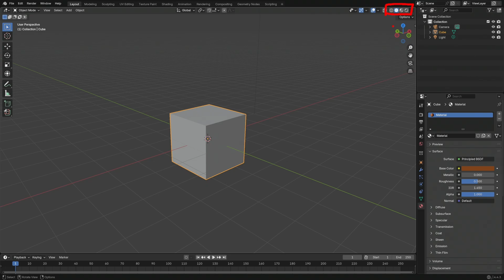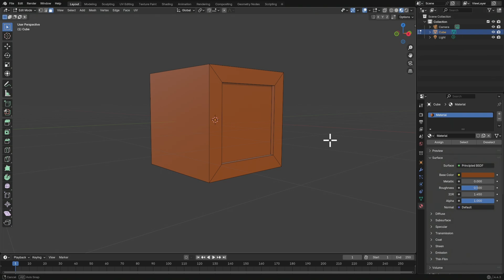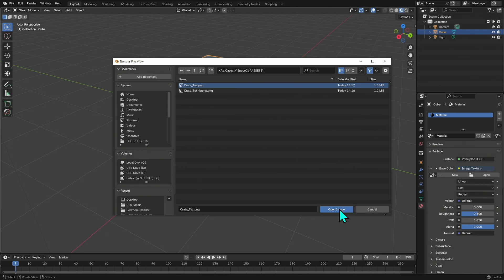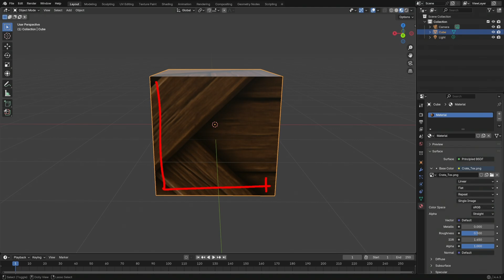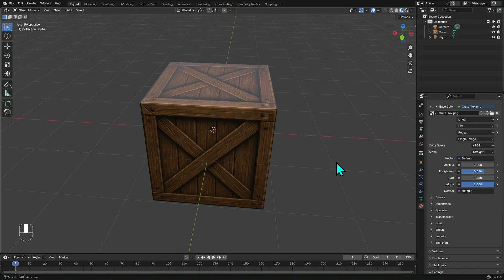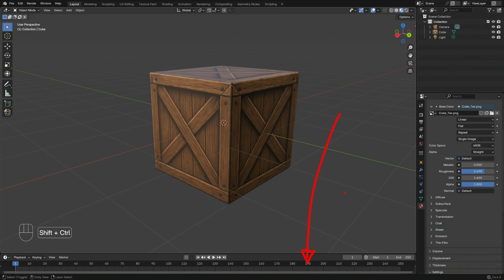How to Add Color & Basic Textures in Blender – Beginner Tutorial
New to Blender and want to make your models look less gray? In this fast and simple beginner tutorial, you'll learn how to add color and basic textures to your 3D objects using Blender's material system.

Perfect for total beginners — no nodes, no confusion. Just quick, clean, colorful results in minutes!